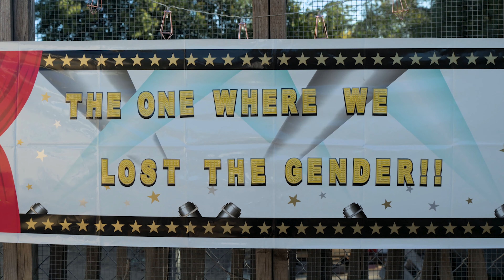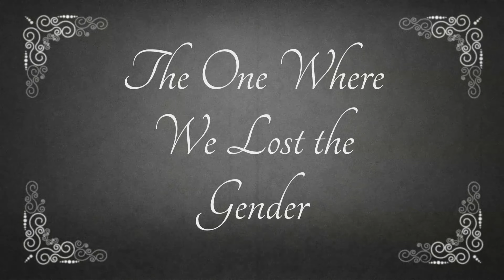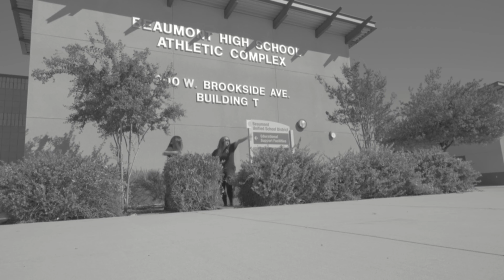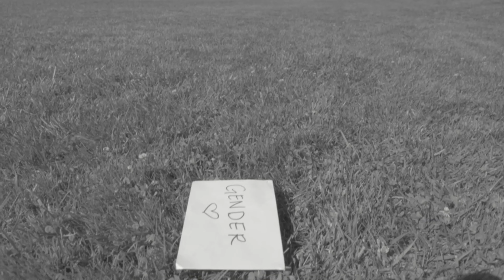The One Where We Lost the Gender!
A Gender Reveal like no other! We filmed this in a Silent Film style and it was just too much fun. We would really love to work on more projects like this so please send us your idea and lets bring it to life together!